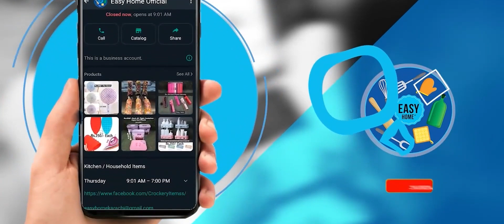Easy Home gadgets shop | Household Items | Plastic Melamine Crockery|Smart Gadgets | EasyHome`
Easy Home gadgets shop | Household Items | | Plastic Melamine Crockery | |Smart Gadgets

The video offers viewers a glimpse into a wholesale shop specializing in smart and unique kitchen gadgets, along with a range of other items like organizers, storage solutions, and cosmetic products. With a focus on trendy Chinese kitchen gadgets, the shop caters to both individual shoppers and businesses, offering items at wholesale prices. This means customers can enjoy lower costs when purchasing in bulk quantities. Overall, it presents an opportunity for viewers to explore and potentially purchase household items at affordable wholesale rates.

What is EASY HOME?

Welcome to Easy Home, your ultimate destination for all your household needs! At Easy Home, we pride ourselves on being your go-to online store for a vast array of household accessories, gadgets, kitchenware, plastic products, mom accessories, stationary items, and washing care essentials, all meticulously curated to make your life easier and more convenient.

With Easy Home, shopping for your home essentials has never been simpler. Our user-friendly platform allows you to browse through a diverse range of products from the comfort of your own home, anytime, anywhere. Whether you're looking for innovative kitchen gadgets to streamline your cooking experience, durable plastic products for everyday use, stylish mom accessories, or efficient washing care items, we've got you covered.

We understand the importance of convenience, which is why we offer delivery services all over Pakistan. Placing an order is as easy as sending a message via WhatsApp. Simply reach out to our dedicated customer sales executives, who are committed to providing you with a personalized shopping experience tailored to your needs.

At Easy Home, we believe in offering unbeatable value to our customers. That's why we provide cash-on-delivery options, ensuring a hassle-free payment process. Plus, with wholesale prices that are unmatched in the market, you can enjoy great savings on all your purchases. Whether you're shopping for personal use or looking to place bulk quantity orders, we offer competitive discounts to suit your needs.

Join the Easy Home family today and experience the convenience of shopping for household essentials like never before. With our extensive range of products, convenient ordering process, and unbeatable prices, we're here to make your life easier every step of the way.

-  Welcome Easy Home, one-stop destination household essentials!
-  Explore diverse range products: household accessories, gadgets, kitchenware, plastic products, mom accessories, stationary items, washing care essentials.
- Enjoy convenience shopping home user-friendly online store.
- Offer delivery services Pakistan convenience.
-  Placing order simple sending message WhatsApp.
-  Experience personalized shopping dedicated customer sales executives.
-  Benefit cash delivery options hassle-free payment process.
-  Enjoy wholesale prices unmatched market.
-  Avail competitive discounts bulk quantity orders.
-  Join Easy Home family today discover unbeatable value household essentials!